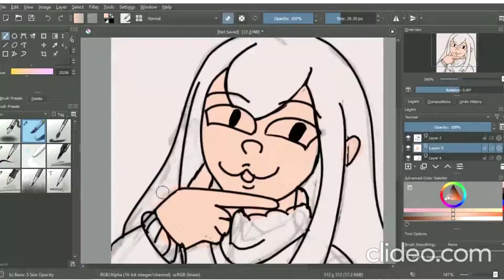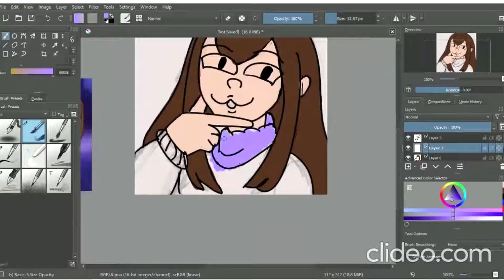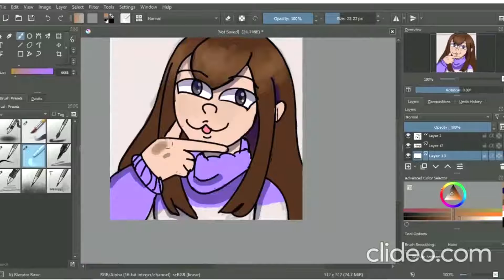My persona speedpaint #1